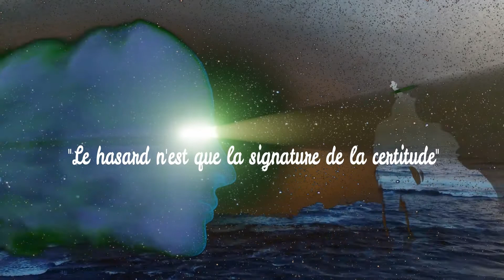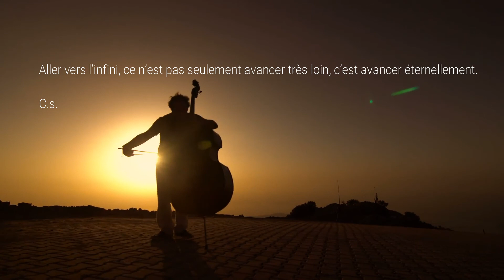En dehors du chemin et du tunnel